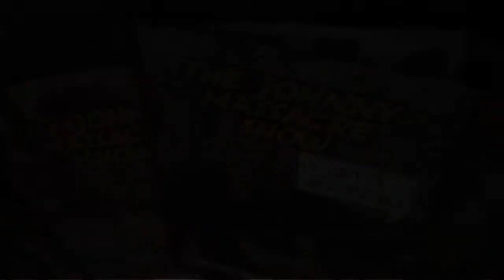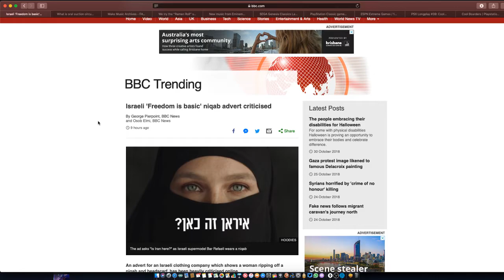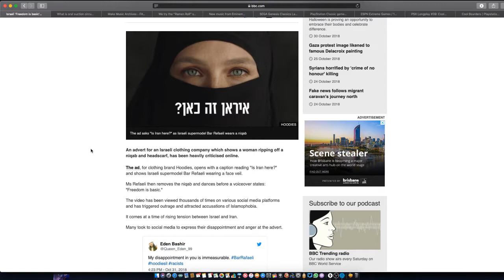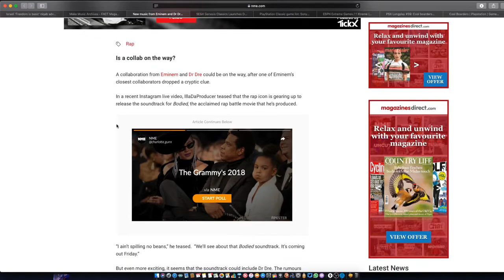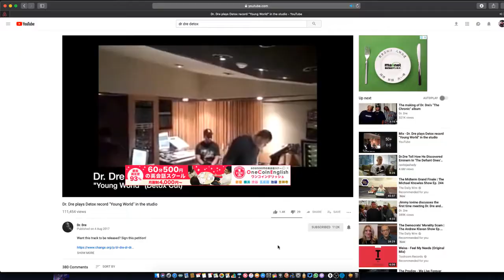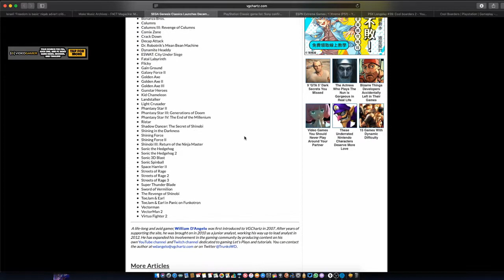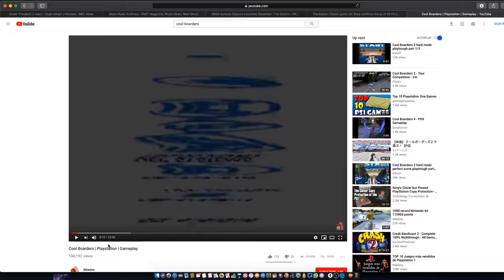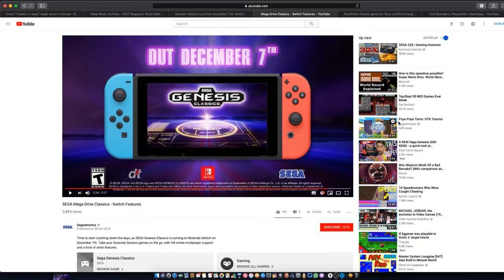Crappy New Apple Products RANT – Johnny Massacre Show 46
I discuss recent Niqab controversy, Apple's recent new product launches, the ramen roll in Japan and SEGA Genesis classics bundle for Nintendo Switch.